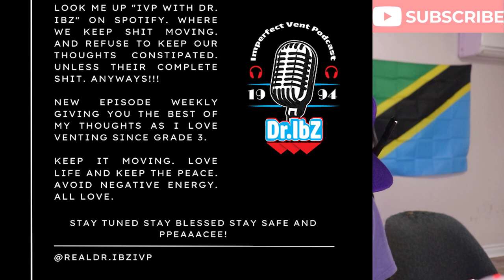Pete The Peacock +Epic Rant! 165 Clip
Yeah why would you do that to Pete? RIP! Also RIP to those 2 business owners that lost their lives over some unjust situations. I went off by the way. That was  divine.